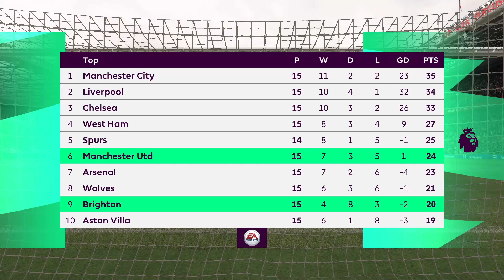Manchester United Vs Brighton | Premier League 2021/22 Highlights | FIFA 22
Manchester United Vs Brighton Matchday 18 highlights

This is a simulation of FIFA 22 Football Game